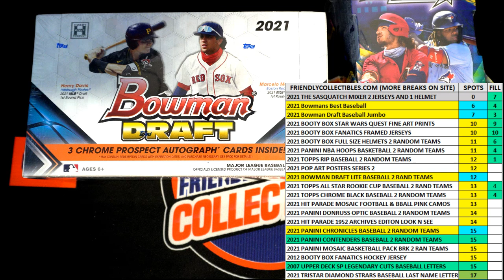FILL C for a 2 Team Spot in 2021 Bowman Draft Baseball Jumbo ID 21BOWDRJUMBO211